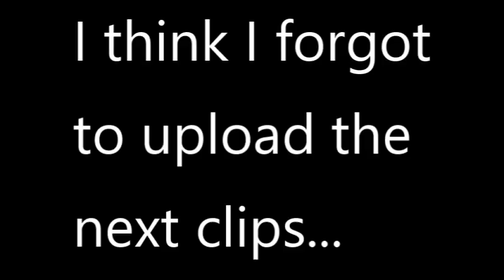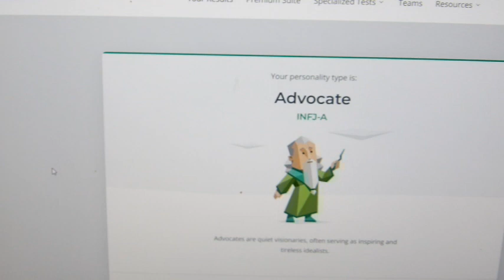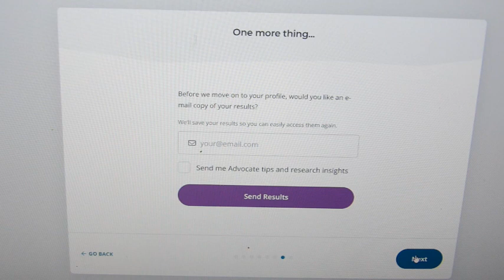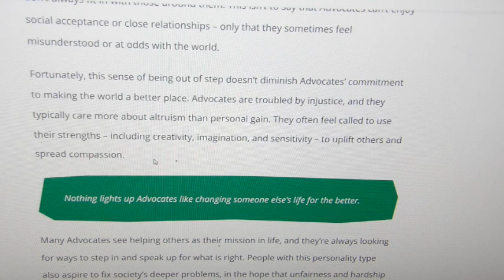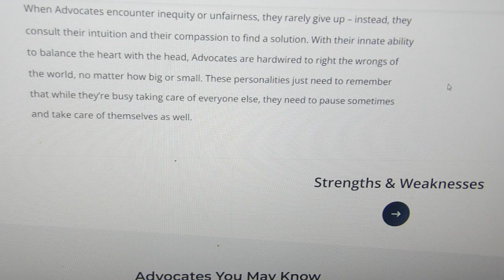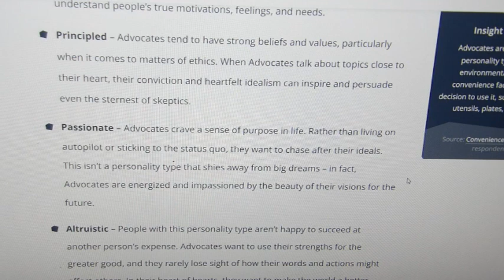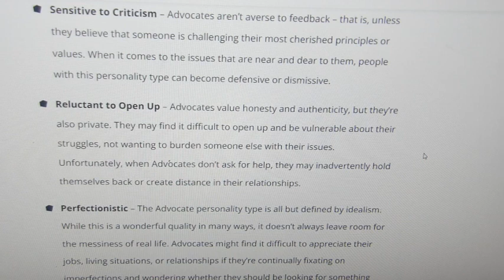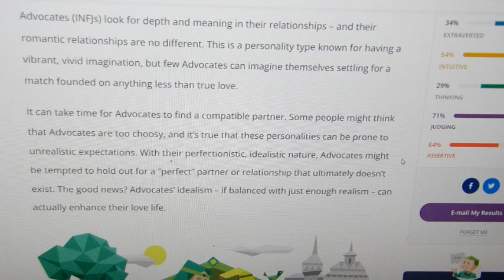Do you Boo!, My son's cat Vladimir, Women guess each other's weight, Fat or Skinny, Truth & Honesty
Do you Boo, My son's cat Vladimir, Women guess each other's weight, Fat or Skinny, Truth & Honesty, My personality type, Test results, INFJ personality type so they say